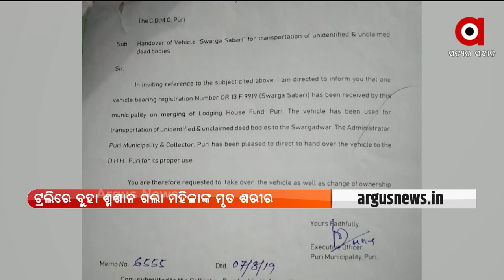ଭୁଲିଗଲେ ମଣିଷ ପଣିଆ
ଶବକୁ ମିଳିଲାନି କାନ୍ଧ‌
ଟ୍ରଲିରେ ବୁହା ଶ୍ମଶାନ ଗଲା ମହିଳାଙ୍କ ଶବ । ସଭ୍ୟ ସମାଜକୁ ଲଜ୍ଜିତ କରିବା ପରି ଏହି ଘଟଣା ଘଟିଛି ପୁରୀରେ । ନରେନ୍ଦ୍ର କୋଣରୁ ସ୍ବର୍ଗଦ୍ବାର ଯାଏଁ ମହିଳାଙ୍କ ମୃତ ଦେହକୁ ଟ୍ରଲିରେ ନେଲେ ପରିବାର ଲୋକ ।